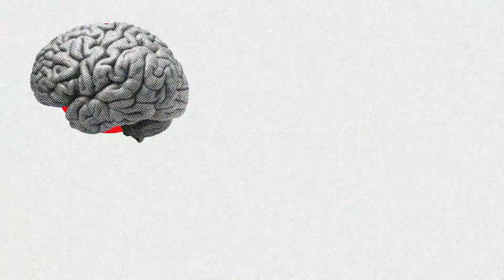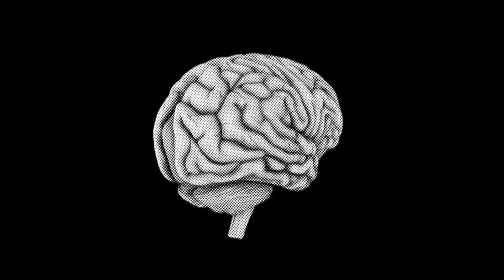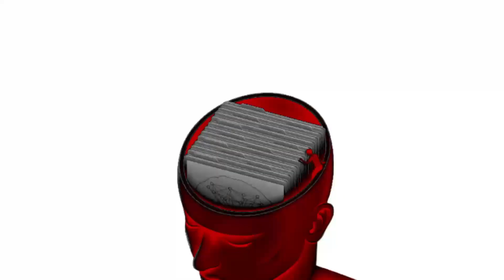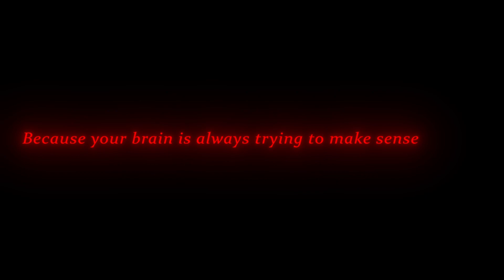Why You Can’t Trust Your Memory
This video explores why your memory isn't as reliable as you think. Our brains often fill in gaps, distort details, or even create false memories.

We'll break down the science behind how memory works and why it's so prone to errors. Learn about the Mandela Effect, the flaws in eyewitness accounts, and how emotions and biases shape what you remember.

No timestamps for your attentions span

Credits:

Music